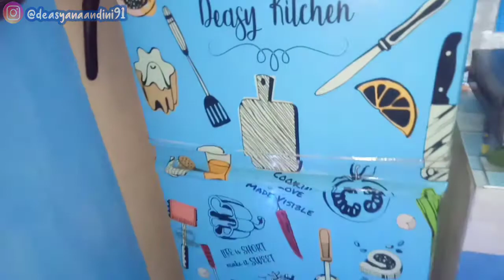BONGKAR DAN MENATA BELANJAAN KETEMPATNYA | REFILL AND RESTOK BELANJAAN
Assalamualaikum...hallo semuanya apa kabar ?? Semoga sehat selalu yaa 😊
Divideo kali ini aku mau bongkar dan menata belanjaan ke tempat nya,yukk ikutin kegiatan aku hari ini, ditonton videonya sampai selesai yaa semoga bermanfaat dan menginspirasi

Info barang dan perabotan dirumahku yg mau samaan klik link dibawah yaa ⤵️

Follow juga instagram aku :
For endorse via DM INSTAGRAM